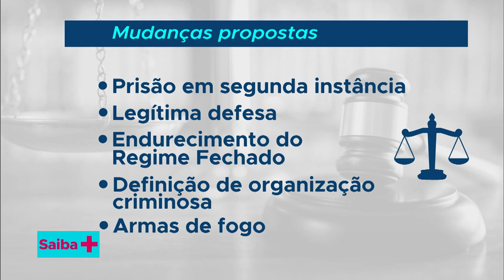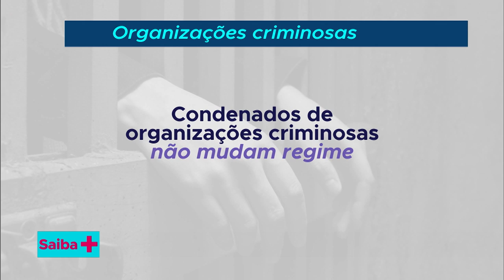SAIBA MAIS | Projeto Anticrime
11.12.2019 - O Projeto Anticrime se refere a um conjunto de alterações na legislação brasileira que visa a aumentar a eficácia no combate ao crime organizado, ao crime violento e à corrupção, além de reduzir pontos de estrangulamento do sistema de justiça criminal. Vladimir Passos, chefe da Assessoria Especial de Assuntos Legislativos, explica o andamento desse projeto de lei.